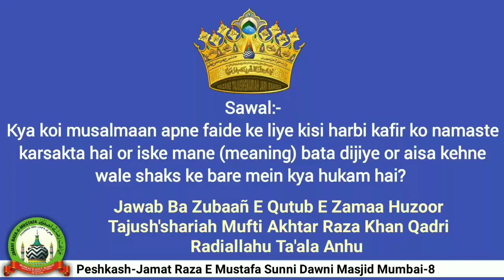Kya Kisi Ghair Muslim Se Milte Waqt Namaste Keh Sakte Hain? Tajush’Shariah | تاج الشریعہ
Question:
Kya koi musalmaan apne faide ke liye kisi harbi kafir ko namaste karsakta hai or iske mane (meaning) bata dijiye or aisa kehne wale shaks ke bare mein kya hukm hai?
Question:
kuch musalmaan kafiro se milte haito namaskar namaste kehte hai  aese kehne par kya hukm hoga?

Jawab Bazuban e Huzur TAJUSH’SHARIAH رضی اللہ عنہ

PESHKASH
JAMAT RAZA E MUSTAFA
Sunni Dawni Masjid
Nagpada, Mumbai 8